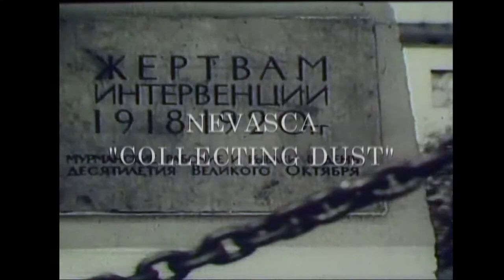Nevasca - Collecting Dust (Audio)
Track 5 from Collecting Dust, out February 16, 2018

lyrics:

the sun rises i haven’t slept
was collecting
dust on
the old photos
on the shelf
is the beautiful landscape
with memories
of the friends separated by cities
but if the lie was the cause

then i do even regret
i used to call you “my friend”
now i don’t even believe
in a magic of friendship

is this really what i’ve been waiting for so long?
let all disaffection burn with the ashes
let me lay my head on your shoulder
could you stay with me?
we’ll watch how the sun is setting into the spring sea